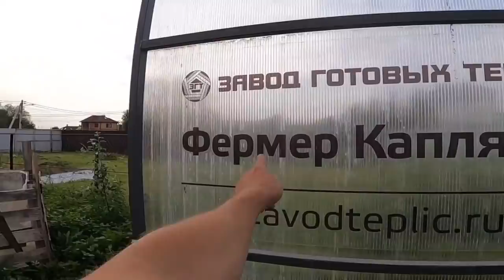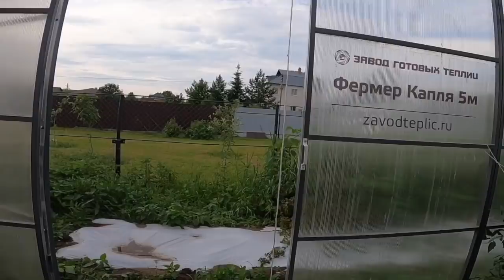СУПЕР ТЕПЛИЦА НА 5+ / семейные посиделки / влог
всем привет мы семья в деревне
покажем вам жизнь в деревне
на нашем канале есть видео про подсобное хозяйство
чем заниматься в деревне , конечно же огородом !!!
деревенский блогер вам покажет все как оно есть на самом деле !!!
простая семья Миняевых приглашает всех на канал Семейные посиделки